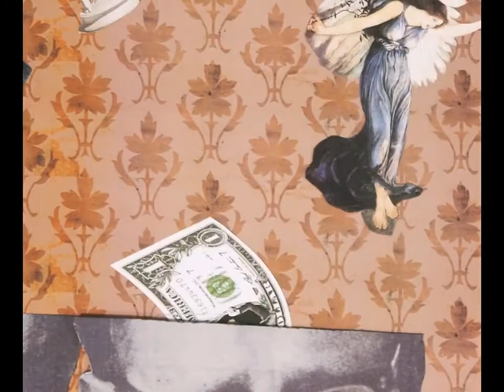Fora do Ar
Animação de recorte realizada na disciplina de Desenho Animado e Vídeo do curso de Desenho Industrial. UFSM, segundo semestre de 2012.

Integrantes do grupo:
Gustavo Rauber
Thiane da Silva
Pablo Iffarraguirre